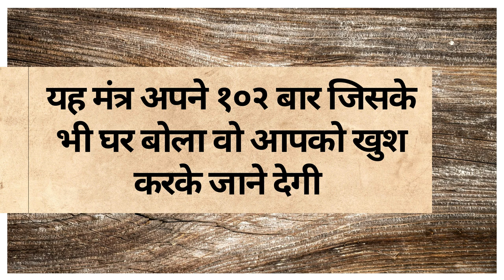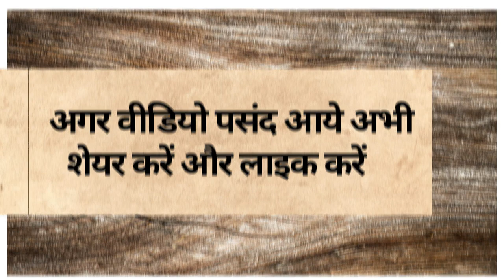यह मंत्र बोल के देखो सम्भोग के लिए खुद आएगी लड़कियां आंटियां उस इलाके की सारी की सारी